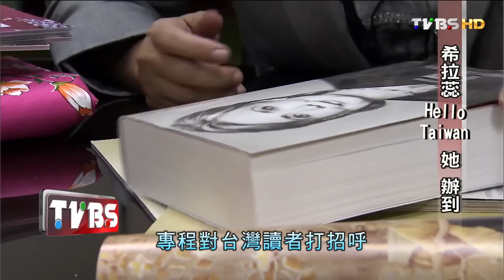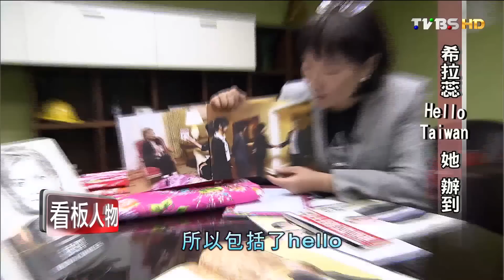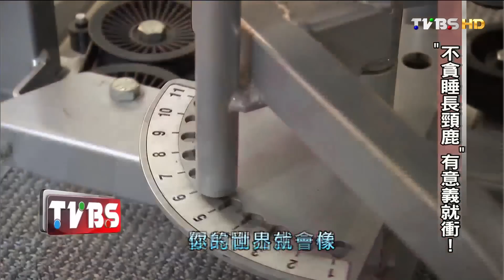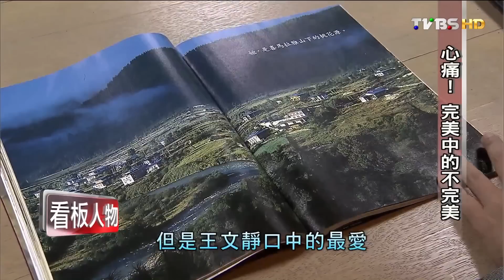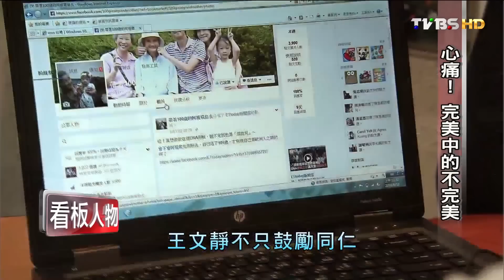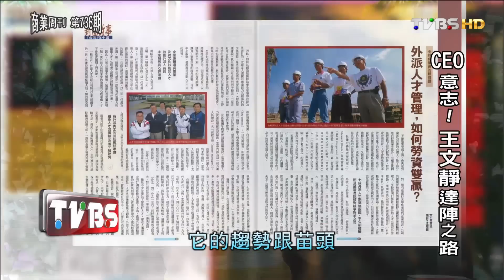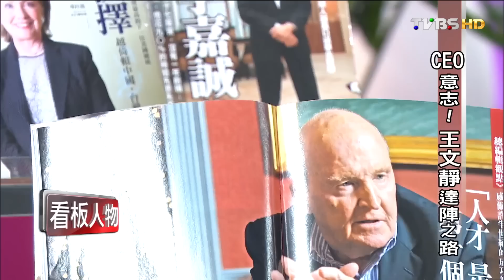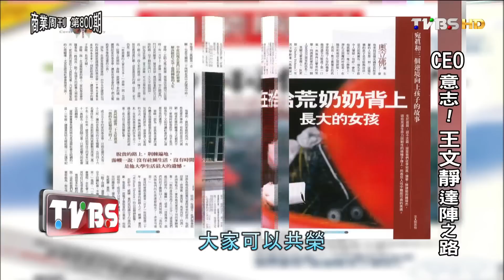希拉蕊Hello Taiwan 王文靜 辦到 看板人物 20160724 (1/3)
王文靜說運動是她的罩門 從小就不喜歡
所以儘管現在去健身房 還是跟度日如年一般
但她說自己健身2年 幾乎都沒請過假
如果出國出差 甚至還會去補課
「你不要讓NO在你腦中盤踞
要讓YES住在你的腦袋當中」
王文靜找出適合自己的運動方法
踩腳踏車不行 那就選擇跑步機
她甚至呼朋引伴
每天早上跟鄰居爬山健行
從生活點滴就能看出一個人成功的原因

㊣TVBS 全球進行式 主持人: 廖芳潔 TVBS 在過去，我們不斷顛覆舊思維，在未來，我們引領創造新時代。 為所有人，我們無可取代，TVBS is the ONE！

㊣TVBS 全球進行式 主持人: 廖芳潔 TVBS 56台 每週六 19:00首播

㊣TVBS 中國進行式  主持人: 莊開文 TVBS 新聞台56台 每週日 19:00首播

㊣TVBS 看板人物 主持人: 方念華 TVBS 新聞台56台 每週日 20:00首播

㊣TVBS 世界翻轉中 主持人: 古彩彥 TVBS 新聞台55台 隔週日 20:00首播

㊣TVBS T觀點  主持人: 夏嘉璐 TVBS 新聞台56台 每週日22:00首播56台 每週六 19:00首播

㊣TVBS T觀點  主持人: 夏嘉璐 TVBS 新聞台56台 每週日22:00首播